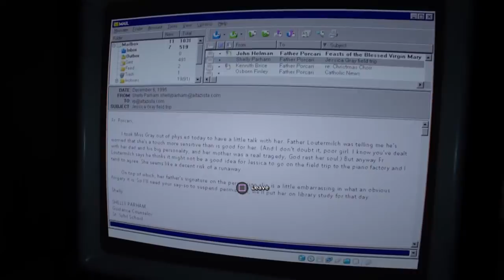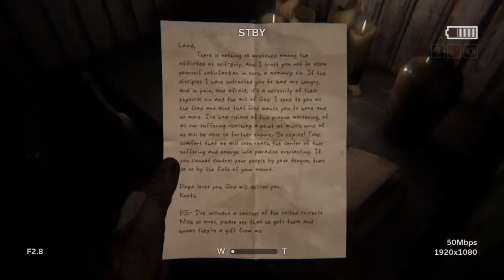IM LOSING MY MIND! | Outlast 2 (Episode 8)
Joel Fletcher & Seany B - Loco

【Hit Me Up On PS4 & Social Media】
PSN — TheLocoOne